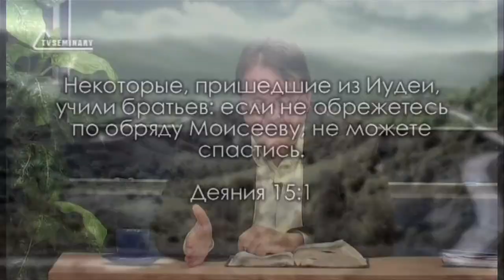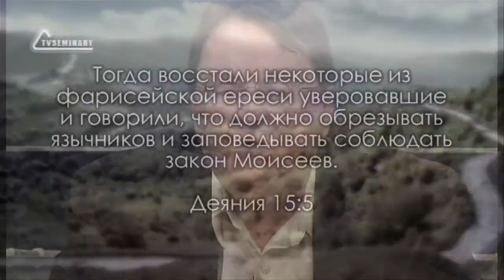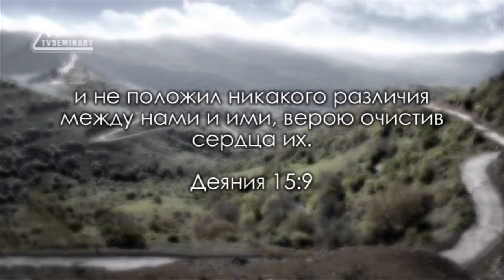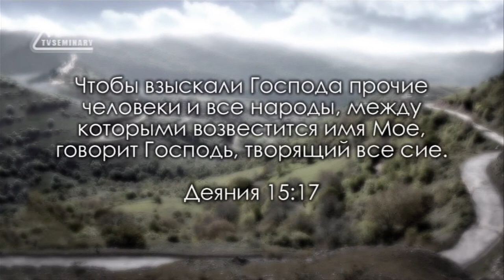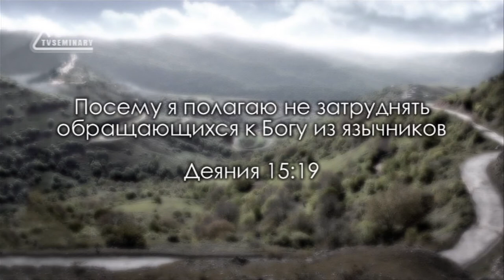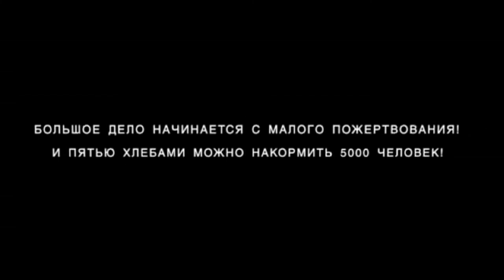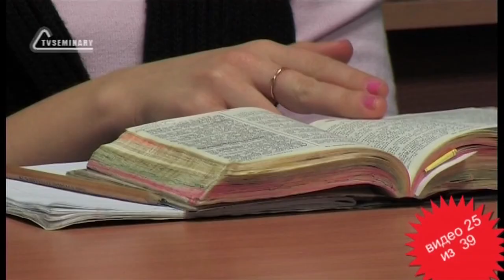TVS BS232 Rus 25 Совет в Иерусалиме Деян 15 1 35